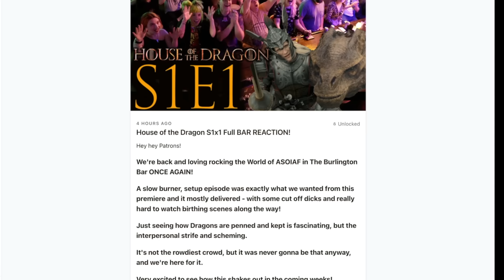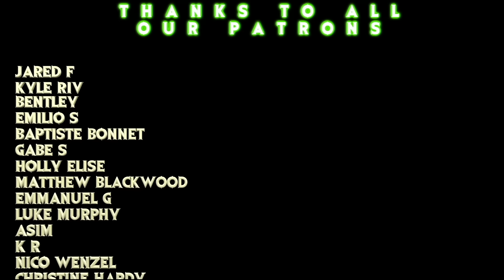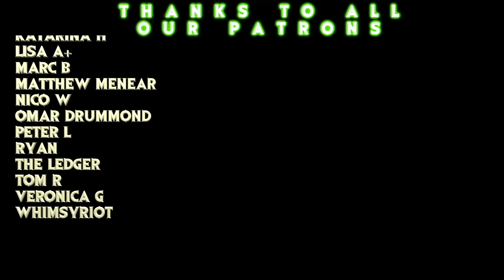That's how you START an episode!! // House of the Dragon S1x3 Burlington Bar REACTION Part 1!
The bar digs into the Caraxes action opener and loves the barb trading and politicking of Episode 3 of House of the Dragon!

and JOIN THE BAR REGULAR TIER to get Early and Uncut Access to our HoTD bar, commentary, and live-stream coverage!

Hang on our Livestream this THURSDAY!

TWITCH.TV/SEANTANKTOP
TWITCH.TV/DDRASE
TWITCH.TV/GrandmaFartParty